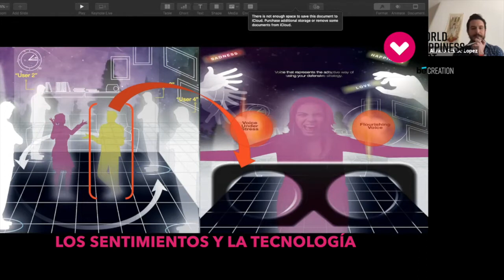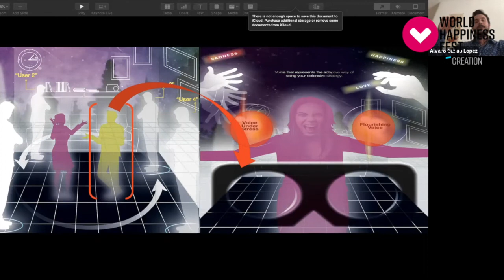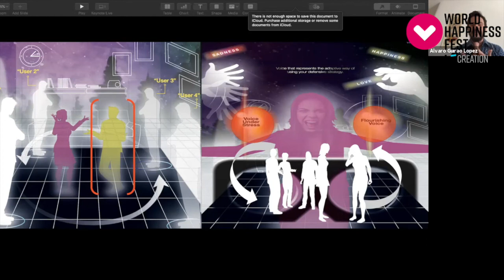Alvaro Guirao Los Sentiments La Tecnología | Luis Gallardo | World Happiness Fest